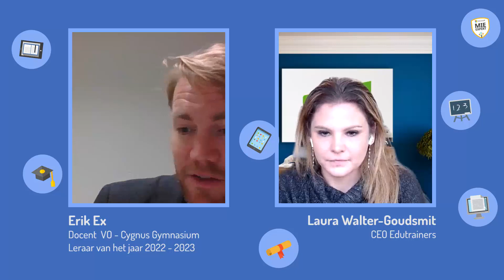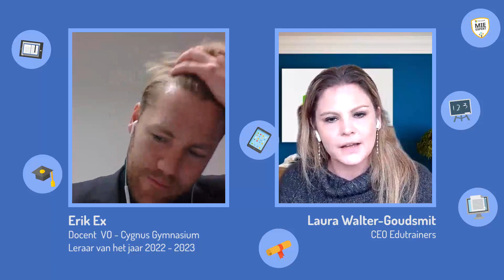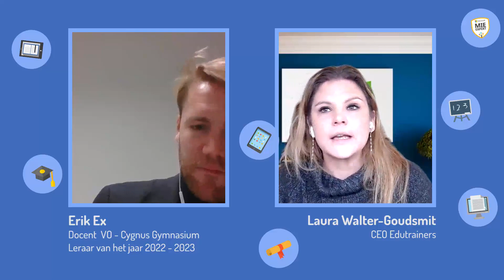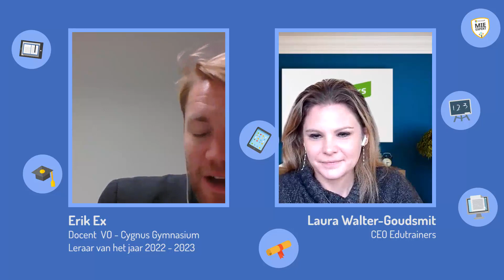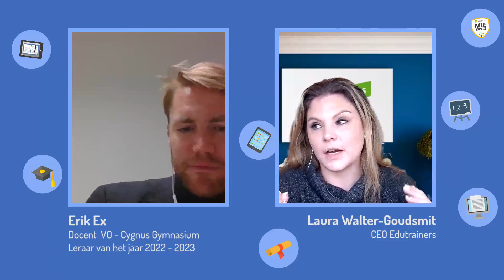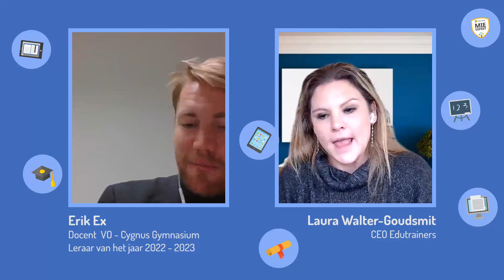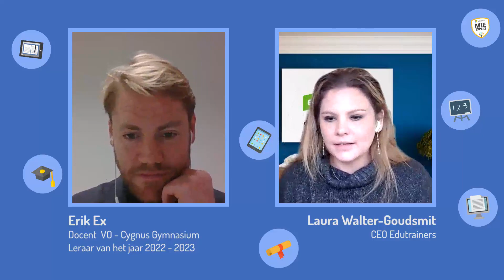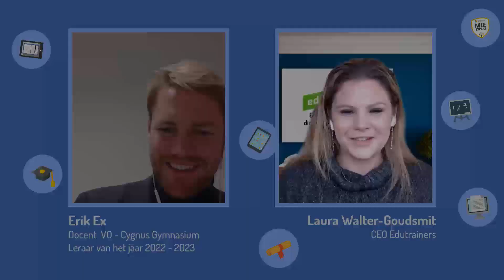Teacher Tech Heroes #19 - Erik Ex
Een nieuwe aflevering van seizoen 2 van de Teacher Tech Heroes met Erik Ex, docent geschiedenis in Amsterdam bij het Cygnus Gymnasium en afgelopen oktober uitgeroepen tot Leraar van het jaar VO 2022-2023.

Erik geeft niet alleen les in het VO, maar ook op de Lerarenopleiding en schrijft ook nog voor Trouw! Hij besloot ook om hele leuke en leerzame lessen te maken van dezelfde kwaliteit als een nieuwsitem van de NOS! Check zijn YouTube-kanaal: Stoomcursus Geschiedenis!

Erik neemt ons mee in zijn missie van Collectief Teacher: hoe werk je vaker en beter samen met jouw collega’s en hoe maak je afspraken om nog beter onderwijs te verzorgen voor elk kind?

Een mooi gesprek voor en door het onderwijs: over autonomie, kaders, leraarschap, maar ook over de inzet van technologie in het onderwijs! Met deze keer aan het einde nog een tip voor schoolleiders.